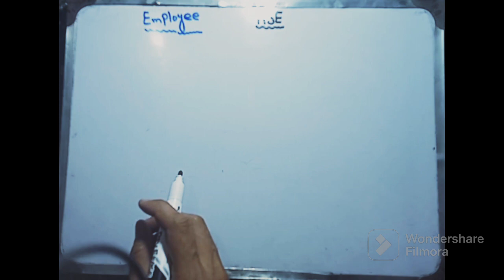what is employee reponsibilities of employee emplyee on field what work employee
what is employee reponsibilities of employee emplyee on field what work employee#employee responsibilities in the working site#what are the responsibilities of employee